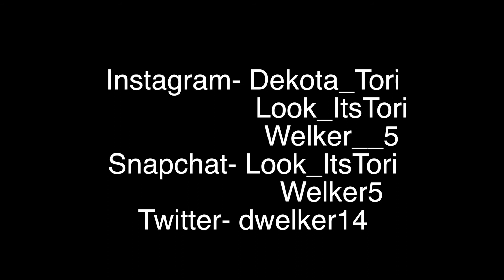SURPRISING OUR NIECE WITH A TRIP!!! | VLOG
Surprising our niece with a trip was so fun! We really enjoyed our day with our family and friends! We hope you guys enjoy this video!